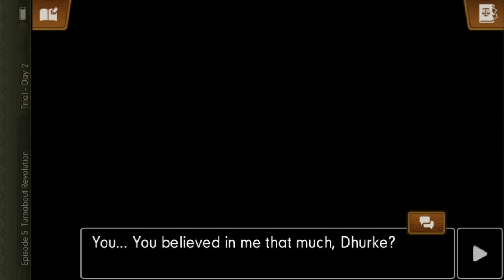"SPIRIT OF DAD" - THE TRUTH ABOUT DHURKE | Let's Play Spirit of Justice Ace Attorney - Part 55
In today's (finally back on regular upload schedule'd) episode of Let's Play Spirit of Justice: while trying to get to the bottom of all the lies we are clearly being told by...uh, everybody, I guess...we come across something important. Something so important - so INSANE - that Apollo's resolve is shaken to its very core. Does a dragon ever yield?

Time to find out what happened to those bullets, what's in that sarcophagus, and most importantly, who was whom, when, where, and why. This game is awesome.

Come wish us Happy Holidays on Discord!

Thanks to chubunu for the fanart we use in the outro!